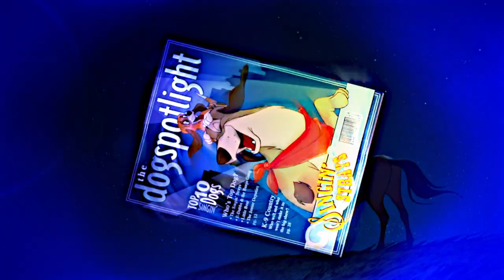Kitsugi's remastermash tag | Save the World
720hp;

that watermark tho.
This is my go at Orka & Kitsu's remastermash tag c: {Wanted to try it out c:}
Not gonna lie; I had far too much fun with this xD Gotta love rainbow textures xD It was an MEP part for someone called 1525milena; and I can't remember if the MEP was ever finished or not cx
I kept it fairly similar; with the effects mainly. I couldn't deal with some of the old clip choices because they were just too random and made 0 sense ;A;
But yeah c: Hope you all enjoy it! x

~Triple;

I tag: xFlamedLithium, TheCatMoonlight, J-Waii, wolfsrain1230 + anyone else who wants to do it cx

Extra info: The 2011 version was actual done through an older program called Final Cut Express. cx

{I would've done something older; but anything older than this would have to be redone completely xD}